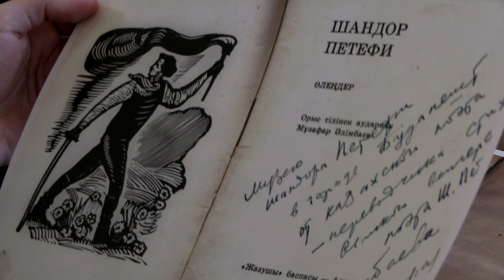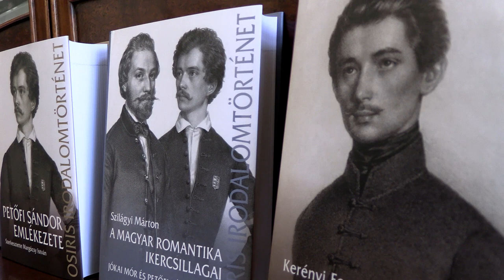Petőfi 200 - Nemzetközi műfordítói pályázat győztesei Lakiteleken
A lakiteleki Népfőiskola Alapítvány és az ankarai központú Türksoy (Nemzetközi Türk Kulturális Szervezet) együttműködésében kiírt pályázatra Azerbajdzsánból, Kirgizisztánból, Törökországból, Üzbegisztánból, Türkméniából és Kazahsztánból várták a jelentkezőket Petőfi-versek fordításaival - emlékeztetett a pályázat hétfői sajtótájékoztatóján az Országházban Lezsák Sándor, az Országgyűlés alelnöke, a lakiteleki Népfőiskola Alapítvány kuratóriumi elnöke.
A Petőfi 200 műfordítói versenyt az azeri Ramil Ehmed és Baris Cavid Mövsümlü, a kazah Dauren Berikkazsuluj, a kirgiz Toluk Bek Baizak, a török Dursun Ayan, a türkmén Akmyrat Rejebow és az üzbég Rusztam Muszurmon nyerte.
A 20 ezer dollár összdíjazású Petőfi 200 pályázat a Miniszterelnökség, a Külgazdasági és Külügyminisztérium, Kiskunfélegyháza önkormányzata, a Magyar Írószövetség, a Magyar Művészeti Akadémia, a Nemzeti Művelődési Intézet, a Petőfi Irodalmi Múzeum és a Tolsztoj Társaság támogatásával valósult meg.